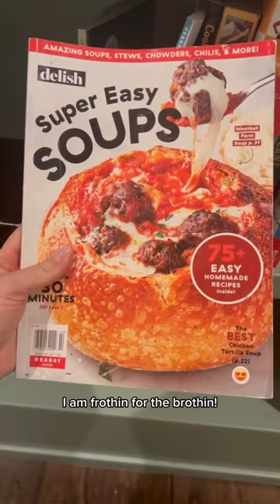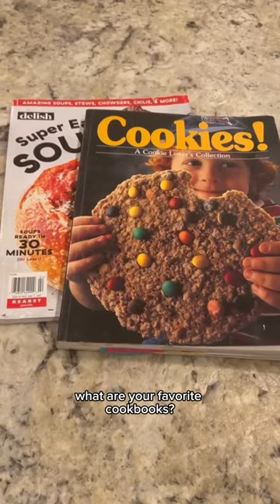My cookbooks! 🍳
Hey all- Laura here!

I figured since I'm already unpacking, (it's been a journey moving!) I'd shared some of my most treasured possessions with you, my cookbooks! 🍳

Pour your fav beverage and let me know your favorite cookbook, recipe, etc. that you can't live without below! ⬇️